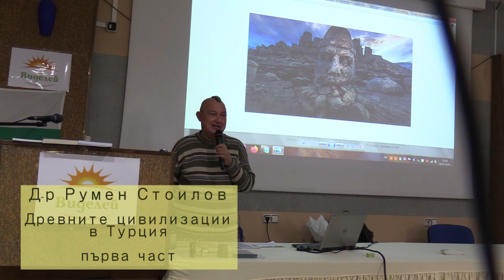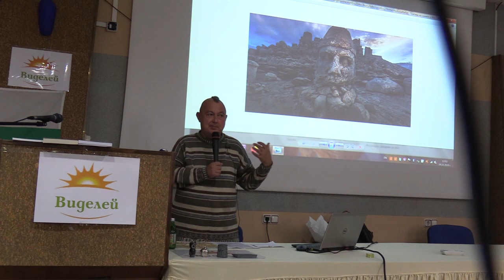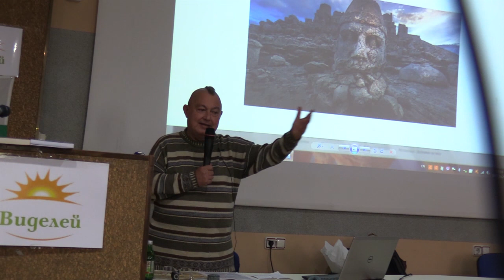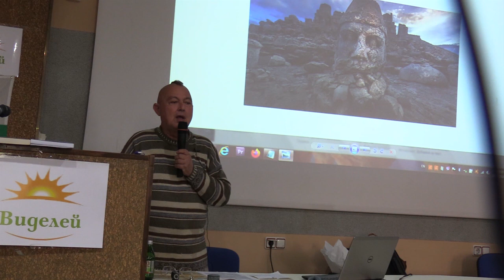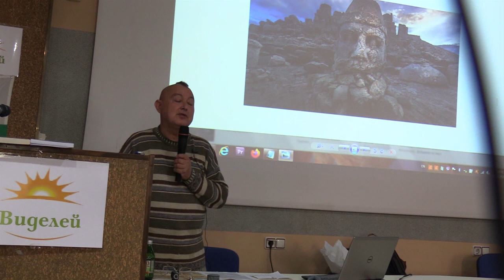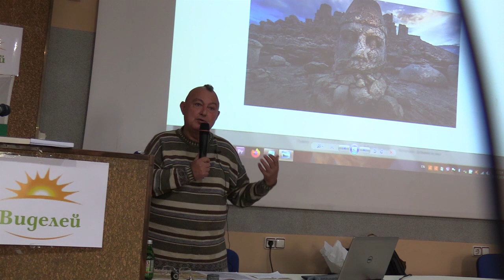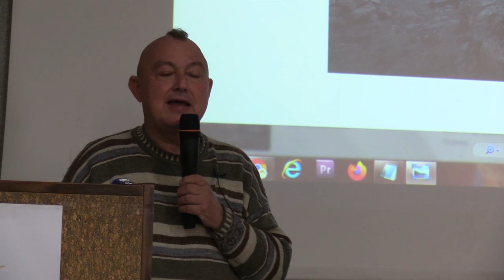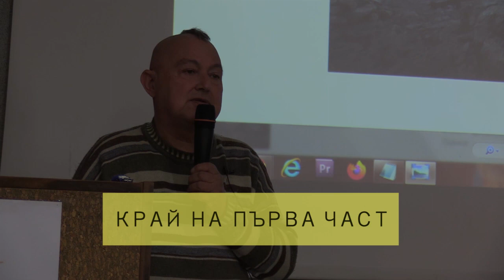Древните цивилизации И в Турция. I част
Още стотици видеа за:
Виделей Видео е различен и самофинасиращ се екип от Виделей - семинари и пътувания. Подкрепяйки ни получавате още ценна информация, възможности и познание. Съпричастност към нас: